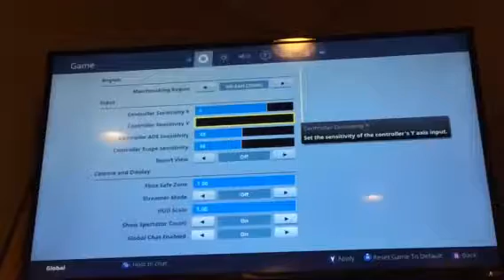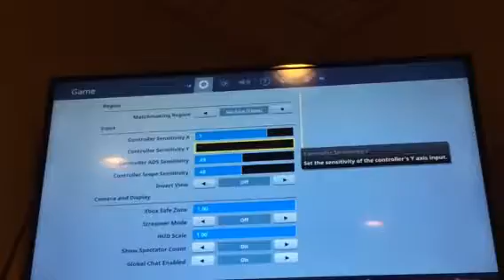Trying to get free Vbucks MUST WATCH